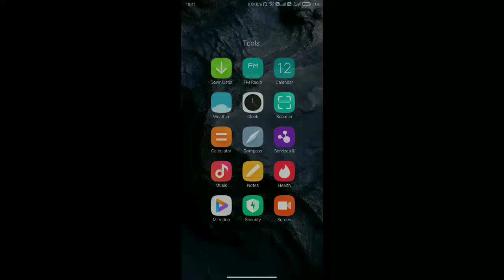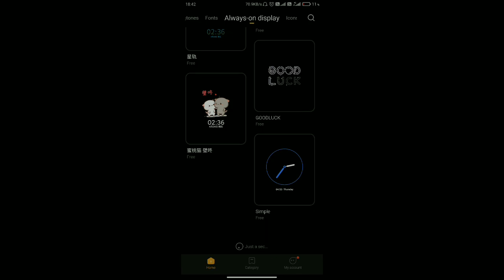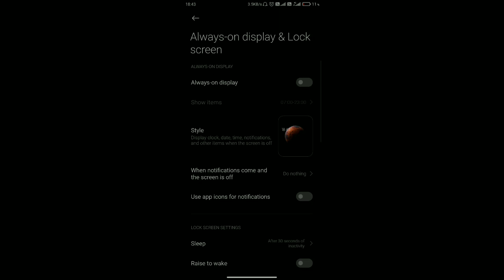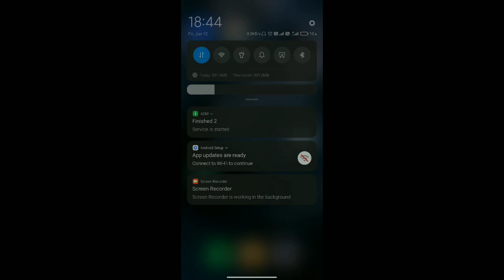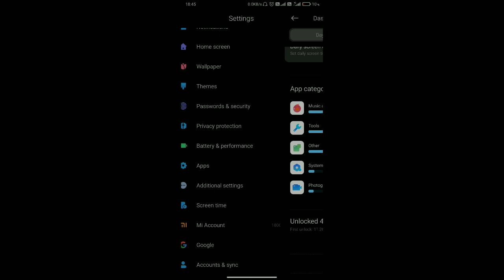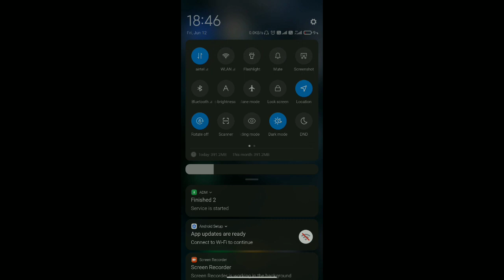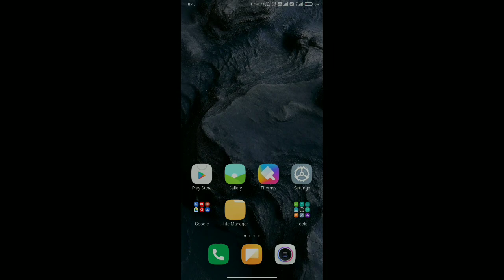Masik X 13.1 Fan Edition V2 || Redmi Note 5 Pro || Best ROM|| Techno Abrar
Super Wallpaper

Tank you